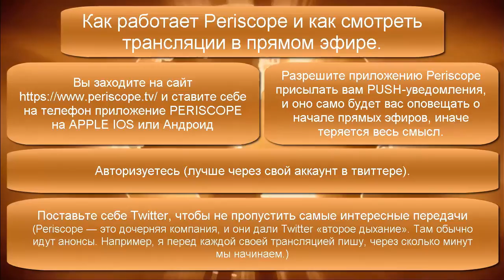Как поднять свою самооценку?